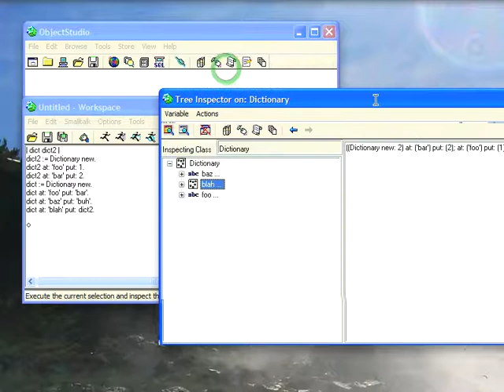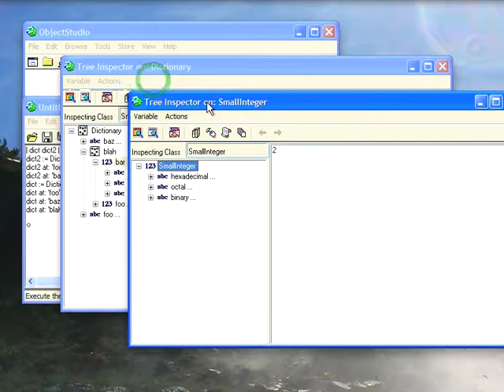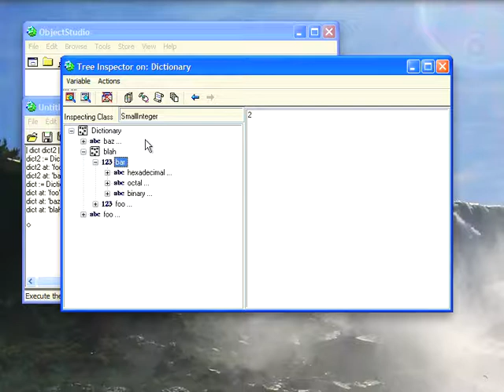The Tree Inspector